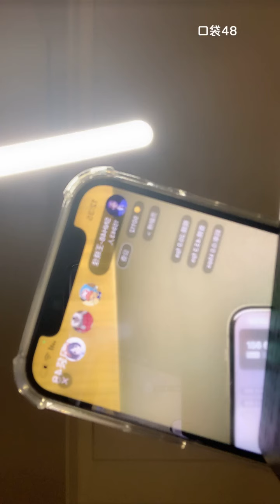【SNH48】【蒋芸】20210901 23:34 口袋48直播